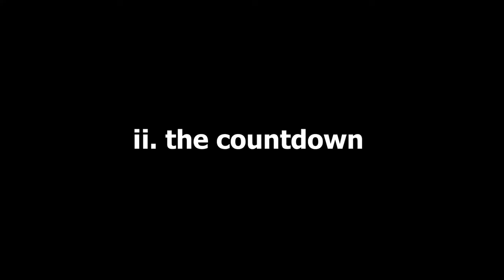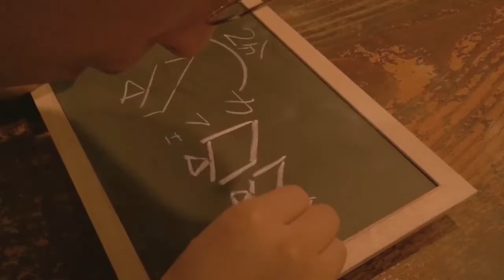The Top 25 Best Films of 2021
THE 25 BEST FILMS OF 2021: A Video Countdown